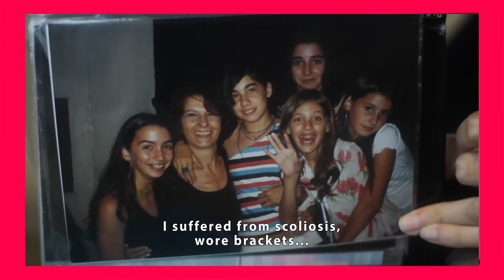Solax, plataforma para disfrutar de buen cine cordobés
Sofía Cárrega es crítica de cine y cofundadora de la plataforma que cuenta con interesantes películas. En SOLAX el cine cordobés tiene un importante espacio.
La suscripción tiene un costo de $200 los primeros 3 meses